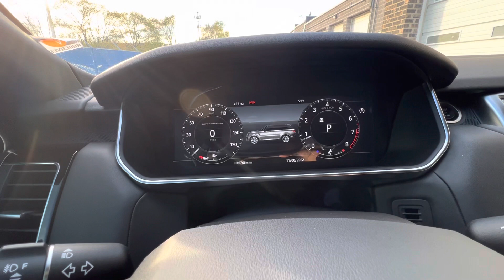2018 Range Rover Sport walkaround video